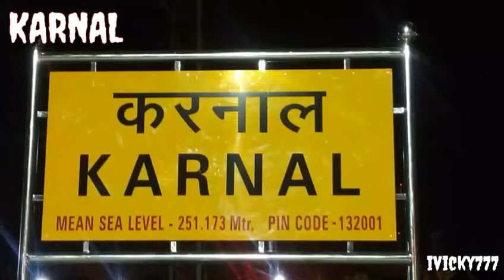Karnal Smart City